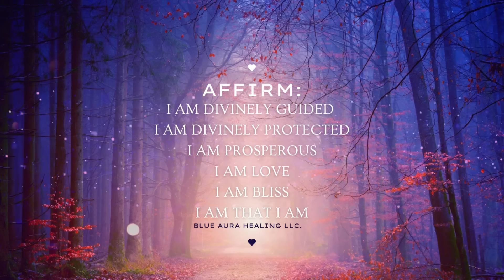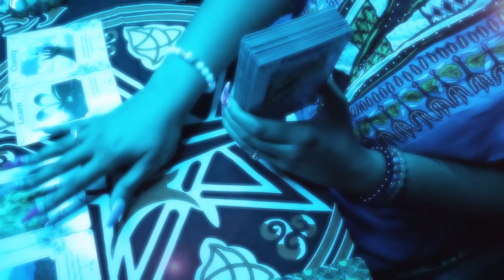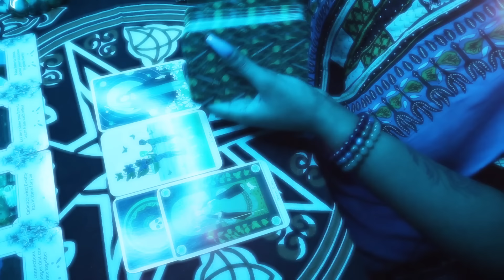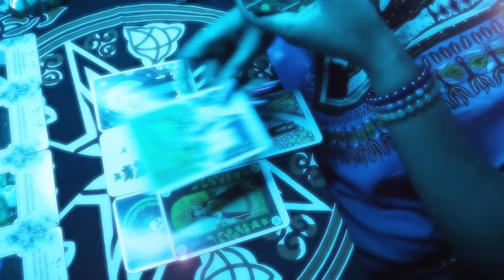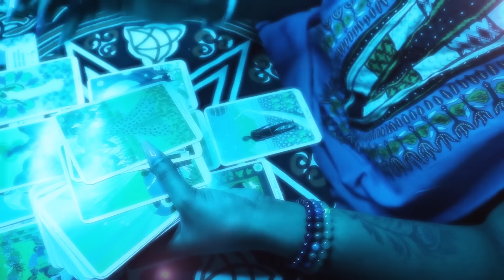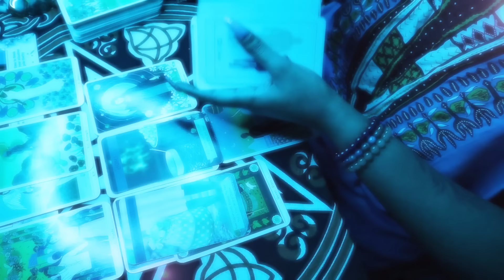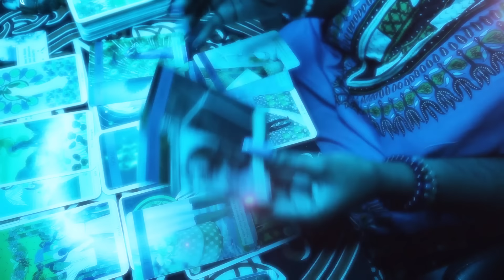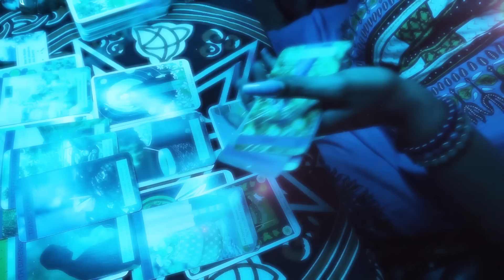👀❤️‍🔥 Your Person is DETERMINED to make their intentions CLEAR TO YOU‼️ Tarot Reading